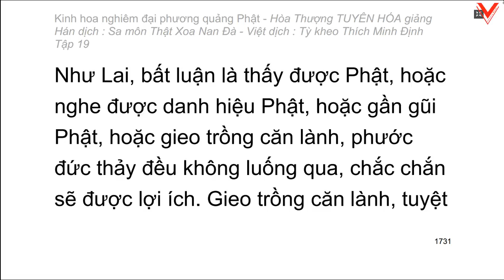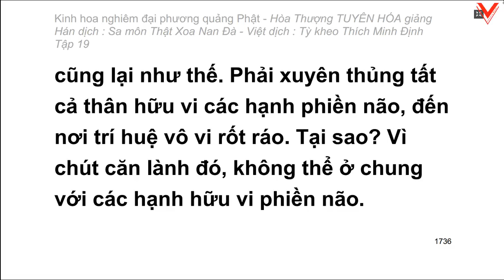Kinh hoa nghiêm - hoà thượng Tuyên Hoá giảng giải - Tập 19/25 (tiếp theo)